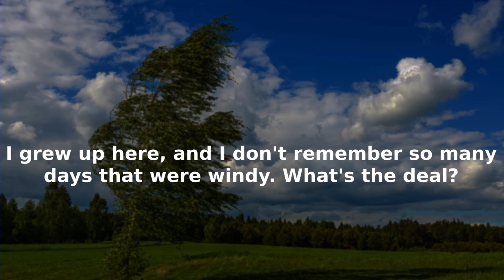What's with all the wind lately? Meteorologist Tevian Whitehurst explains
Meteorologist Tevian Whitehurst details the windy conditions that East Tennessee has been seeing lately and where they originate.